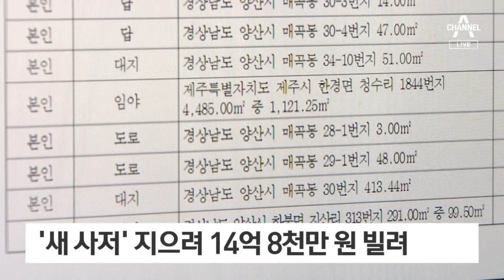김정숙 여사, 양산 새 사저 지으려 11억 ‘개인간 대출’ | 뉴스A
김정숙 여사, 양산 새 사저 지으려 11억 ‘개인간 대출’

문재인 대통령 부부의 재산이 공개됐는데요. 퇴임 후 내려갈 양산 집 건축 비용을 대기 위해 김정숙 여사가 누군가로부터 지난해 11억 원을 빌렸던 것으로 나타났습니다. 빌려준 사람이 누구인지는 공개하지 않았습니다. 우현기 기자입니다.

〈평일〉
08시 50분 김진의 돌직구 쇼
12시 00분 뉴스A 라이브
17시 20분 뉴스TOP10
19시 00분 뉴스A

〈주말〉
12시 10분 토요랭킹쇼·뉴스A 라이브
19시 00분 뉴스A

〈평일〉
08시 00분 라디오쇼 정치시그널 (유튜브 라이브)
08시 50분 김진의 돌직구 쇼
10시 20분 김진의 더라방 (유튜브 라이브)
12시 00분 뉴스A 라이브
15시 50분 강력한 4팀
17시 20분 뉴스TOP10
19시 00분 뉴스A

〈주말〉
12시 00분 토요랭킹쇼·뉴스A 라이브
17시 40분 뉴스TOP10
19시 00분 뉴스A